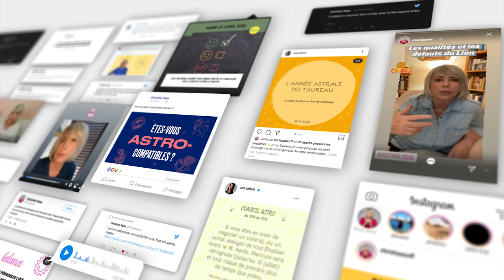Horoscope Scorpion ♏️ Mai 2021 🍀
🍀 horoscope Scorpion ♏️ pour le mois de mai #2021 avec des conseils en astrologie et en psychologie.

🍀 Éphémérides du mois de mai:
- Soleil : Taureau puis Gémeaux à partir du 20
- Nouvelle Lune : le 11 à 21° du Taureau
- Pleine Lune : le 26 à 5° du Sagittaire
- Mercure : Gémeaux le 4. Rétrograde le 29 à 24°.
- Vénus : Taureau puis Gémeaux à partir du 9.
- Mars : 4° à 22° Cancer
- Jupiter : en Poissons le 13 mai.
- Saturne: 13° Verseau. Rétrograde le 23.
- Uranus : 10° à 12° Taureau
- Neptune : 22° à 23° Poissons
- Pluton : 26°R Capricorne